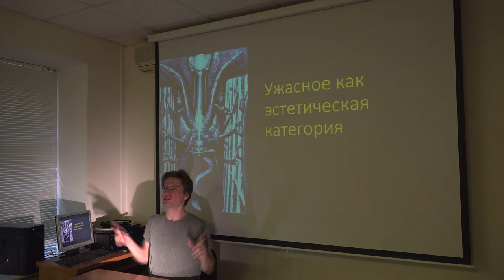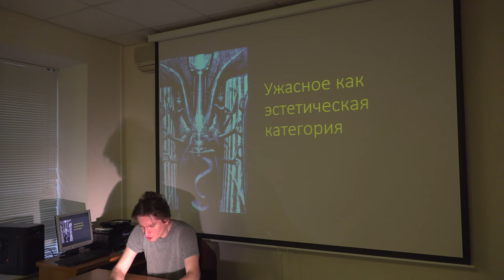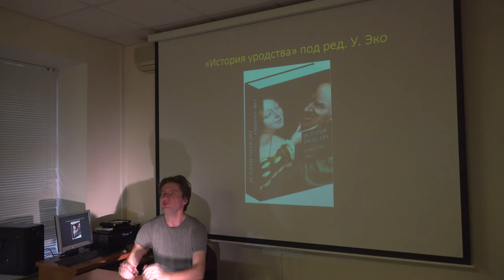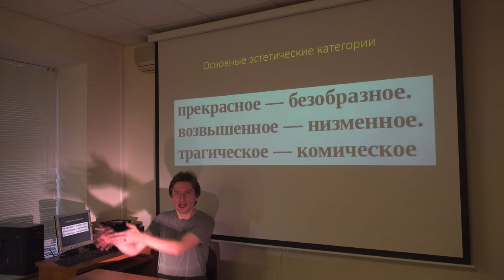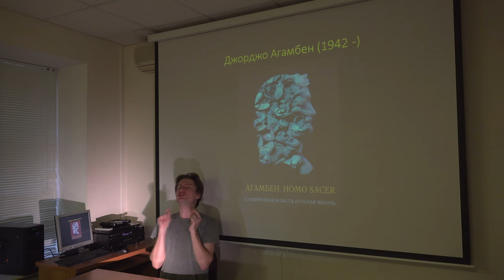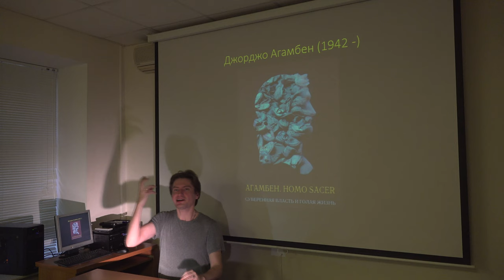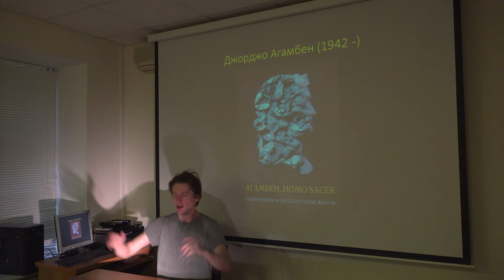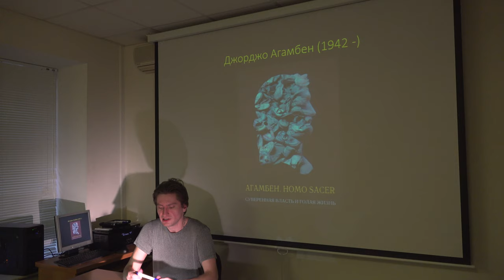Григорий Зайцев "Эстетика" сезон 4 лекция 8